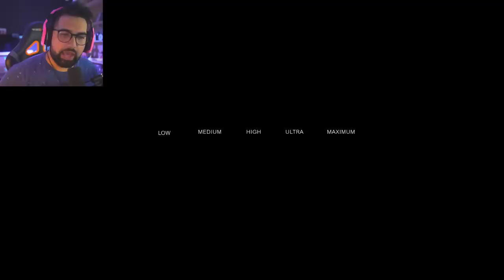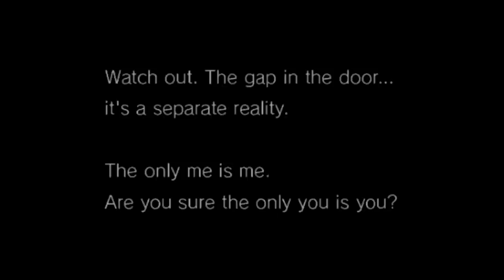Playing this game was a mistake..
The Scariest game that i have ever played in 2019 so far. WOW. Silent Hill is finally back and can be downloaded. This game was supposed to be released years ago, happy i was able to bring some new jumpscares to the channel.

About HollowPoiint

EVERYTHING I use to GAME:
▶Kontrol Freek:
▶SCUF Gaming:
6800 SW 40th St #282

♬ Music ♬
➞Title:
➞Artist: